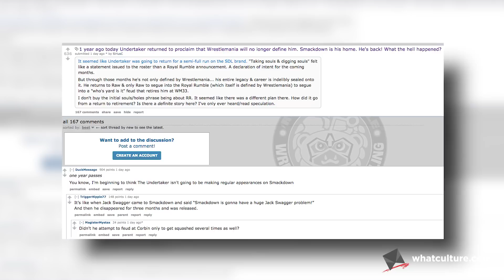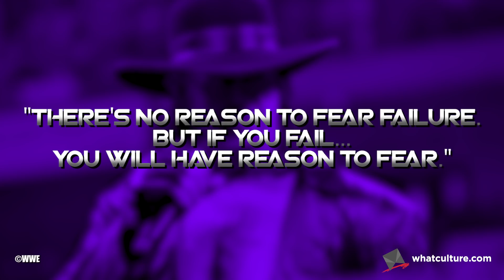1 Year Ago... The Undertaker Returned & Nothing Made Sense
(This was meant to be posted on Friday, sorry).